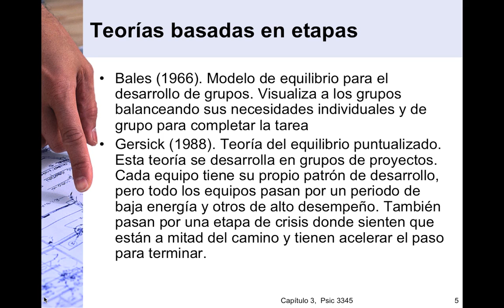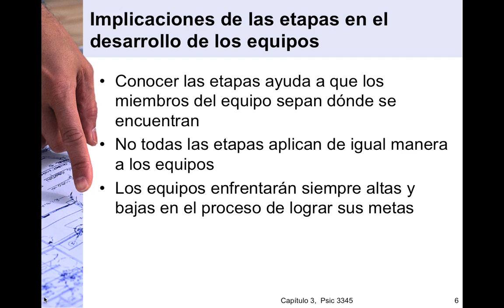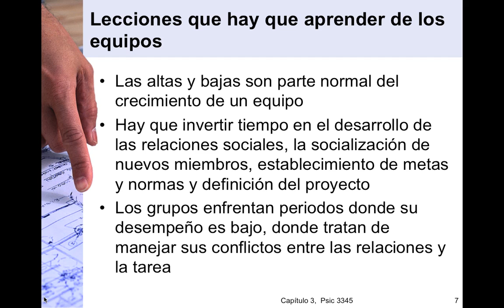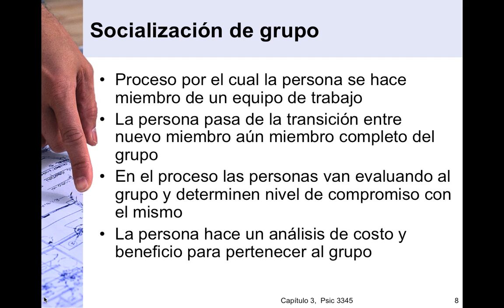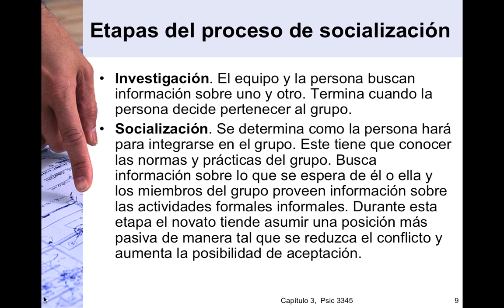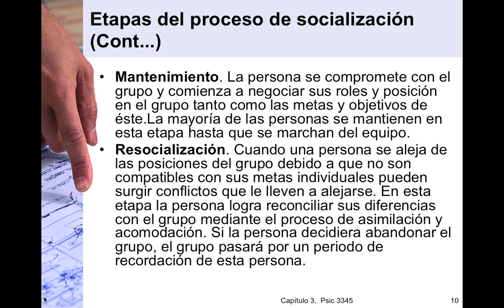Parte 2 del Capítulo de Levy.mov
Group Dynamics for Teams. Daniel Levy